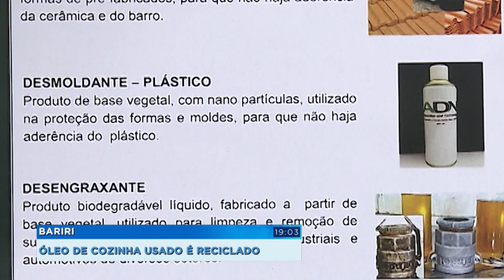Parceria entre escolas e empresa recicla óleo de cozinha usado em Bariri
Uma parceria entre escolas municipais de Bariri e uma empresa de Agudos vem dando um ótimo resultado. Os alunos entregam óleo de cozinha usado e levam detergente de volta pra casa. O projeto “Coletar Para Transformar” ajuda na economia das escolas e na conscientização da criançada.